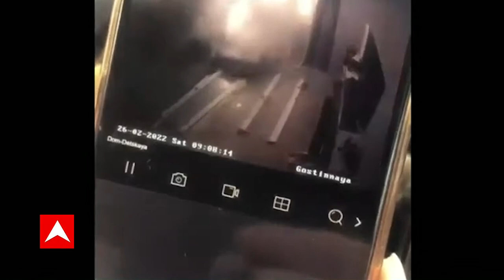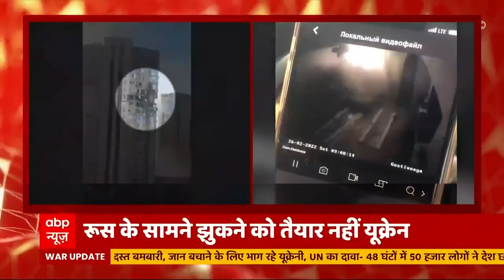Russia ukrain War News: कीव में बड़ा धमाका, लगातार बमबारी कर रहा रूस, यूक्रेन ने की दुनिया से अपील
रूस ने अब रिहायशी इलाकों को भी निशाना बनाना शुरू कर दिया है. यूक्रेन में आम नागरिकों की जान जा रही है। संख्या पूछने पर उन्होने इतना ही कहा कि बहुत बडी तादाद है जान गंवाने वाली की